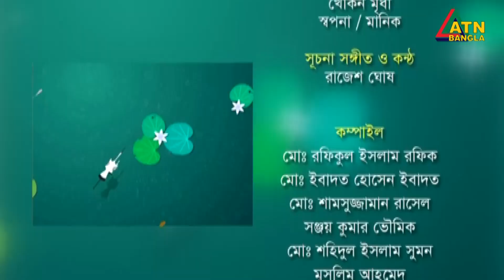নাইস নূর, লেখক ও সাংবাদিক । Nice Noor | Writer & Journalist | Chayer Chumuke | ATN Bangla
নাইস নূর, লেখক ও সাংবাদিক । Nice Noor | Writer & Journalist | Chayer Chumuke | 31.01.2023 | ATN Bangla